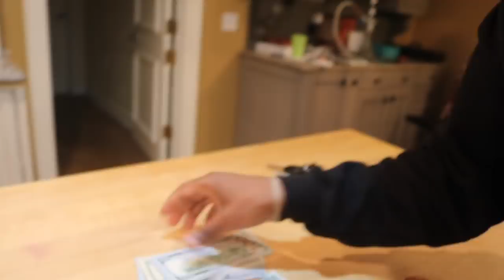$1,000 Dollar Uno Game Challenge!!! (Loser Gets Punishment)!!!